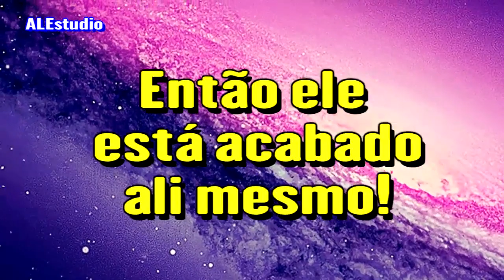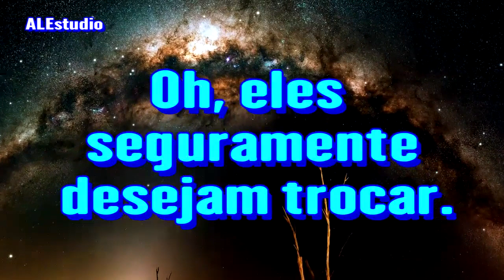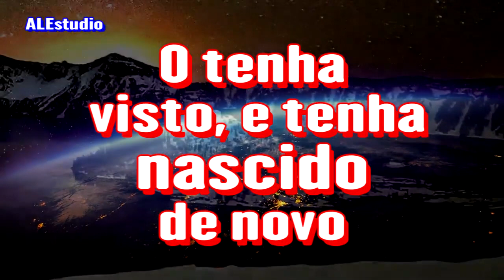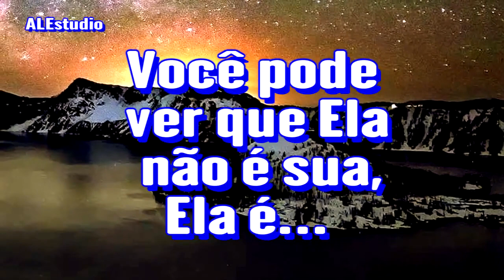Eles Perderam Jesus - Ir. Branham